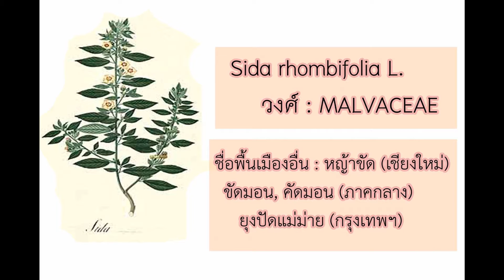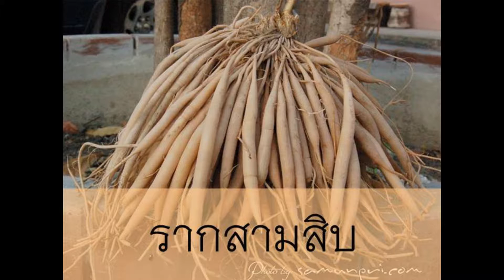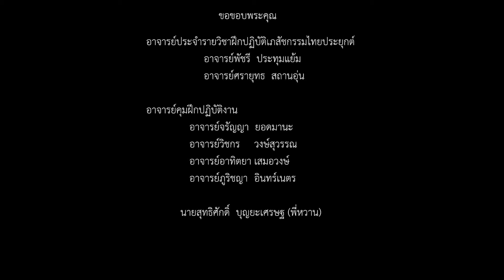น้ำมันขัดมอน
วิดีโอนี้เป็นส่วนหนึ่งของรายวิชาฝึกปฏิบัติเภสัชกรรมไทยประยุกต์
จัดทำโดยนิสิตแพทย์แผนไทยประยุกต์ชั้นปีที่ ๔ วิทยาลัยการแพทย์แผนไทยอภัยภูเบศรจังหวัดปราจีนบุรี